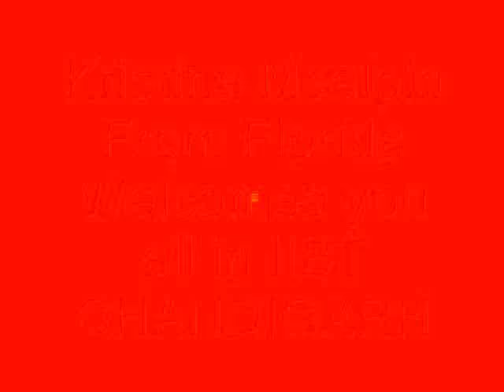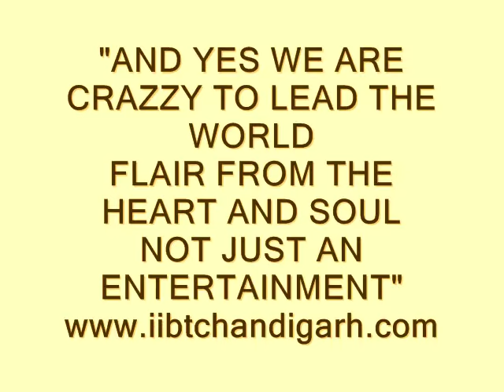NO.1 PROFESSIONAL BARTENDING Institute in ASIA, WELCOMES YOU ALL IN CITY BEAUTIFUL chandigarh..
NO.1 PROFESSIONAL BARTENDING INSTITUTE IN ASIA,WELCOMES YOU ALL IN CITY BEAUTIFUL "CHANDIGARH""IIBT CHANDIGARH offers exceptional career paths,bartending,a path that will offer you the thrill of meeting people from all over the world"
"Excel with one of the world's best upcoming careers,IIBT CHANDIGARH teaches quality bartending that will take you places"
"IIBT CHANDIGARH is the No. 1 Bartending institutions in North India, producing Internationally certified professional bartenders with latest techniques, up to date liquor knowledge on extra edge of Mixology & extreme level of stylish flair"
"Our certified professionals are ready to represent them at world bar industry & leading five star hotels"